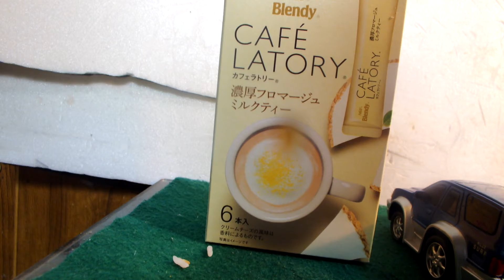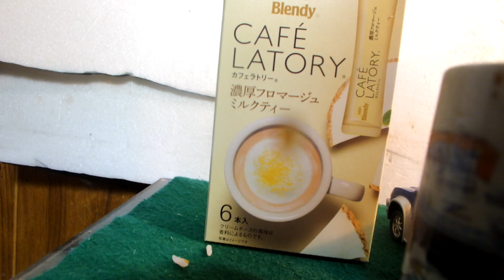知的、発達が感じた、飲料紹介第189弾「AGF 濃厚フロマージュミルクティー」